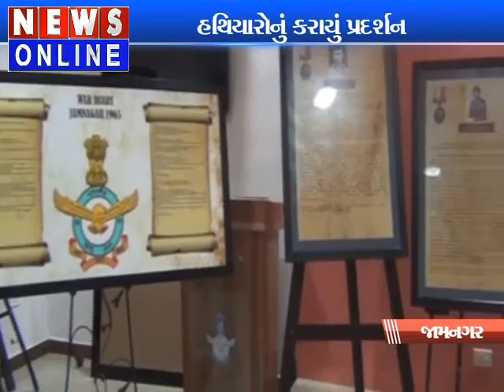AIR FORCE AIR SHOW IN JAMNAGAR